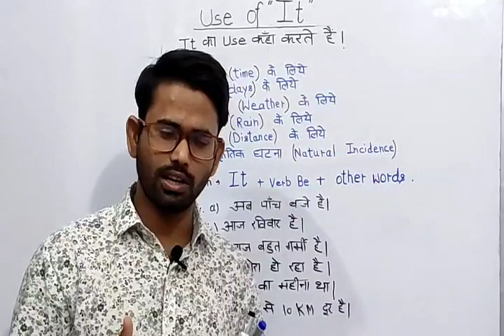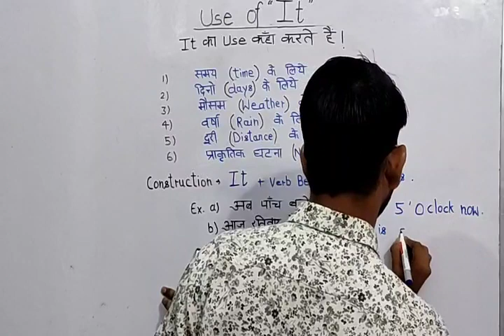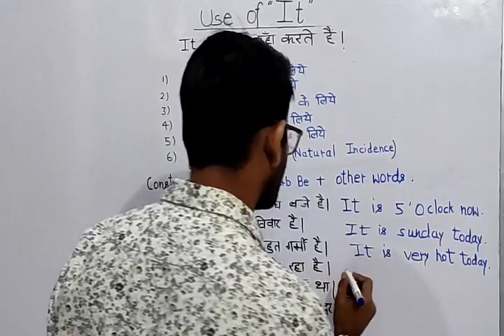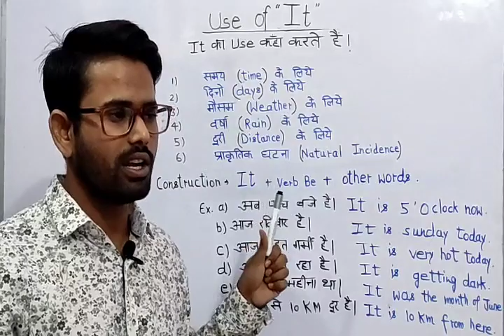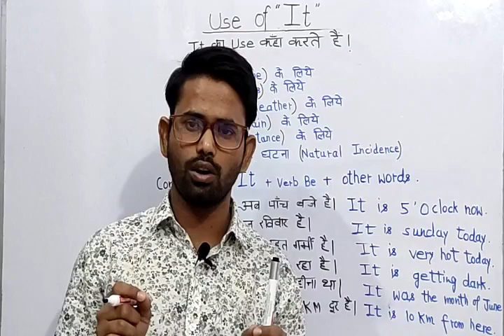Day-1: Use of 'It' |Basic to advance English Speaking Course|इंग्लिश बोलना सीखें बिल्कुल शुरुआत से।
Hello Everyone,  This is my first video of English speaking course. In this series you will learn most important uses for daily communication through which your communication skills will be improved...
                    This is my promise to all of you.

So don't miss the video and start your preparation to speak English right now...